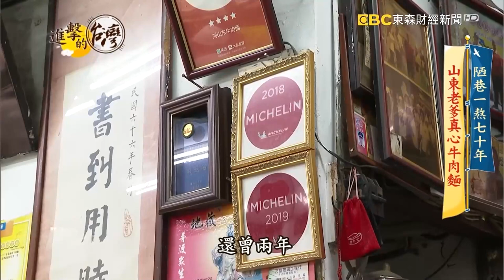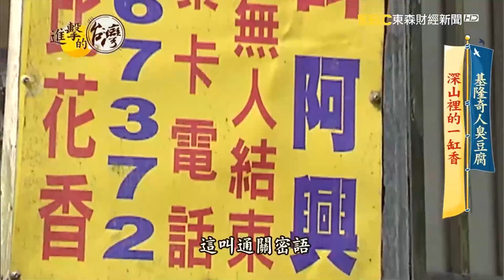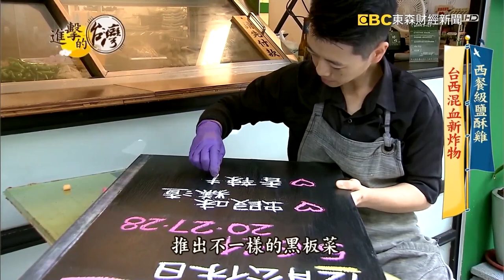〔ENG SUB〕【台灣必吃美食】滷肉飯/牛肉麵/臭豆腐/藥燉排骨/小籠包/鹽酥雞/Braised Pork Rice/Beef Noodle Soup/Salt and Pepper Chicken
(00:00:00)滷肉飯
國宴滷肉飯 傳承三代老滋味 第387集《進擊的台灣》part2｜賴妍潔

店家資訊：
大稻埕魯肉飯
地址：103台北市大同區長安西路220巷17號

(00:10:09)牛肉麵
陋巷一熬七十年 山東老爹真心牛肉麵 第404集《進擊的台灣》part4｜徐世珍

店家資訊：
劉山東牛肉麵
地址：100台北市中正區開封街一段14巷2號
營業時間：08:00–20:00(週日公休)

(00:21:02)臭豆腐
基隆奇人臭豆腐 深山裡的一缸香 第344集《 @FoodinTaiwan  》part1｜陳明君

店家資訊：
胡記臭豆腐
地址：基隆市信義區培德路12巷52-13號

(00:32:54)藥燉排骨
必比登美味 夜市排隊藥燉排骨 第360集《進擊的台灣》part1｜陳明君

店家資訊：
陳董藥燉排骨攤位
地址：台北市松山區饒河街160號

(00:39:18)肉包
金山秒殺銅板肉包 皮餡Q滿口味多 日賣千顆！ 第463集《進擊的台灣》part2｜陳怡廷

店家資訊：
金山王肉包
地址：新北市金山區中山路237號

(00:49:24)鹽酥雞
西餐級鹽酥雞 台西混血新炸物 第416集《進擊的台灣》part5｜陳明君

店家資訊：
初炸小食店
地址：台北市大安區光復南路308巷57號
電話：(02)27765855